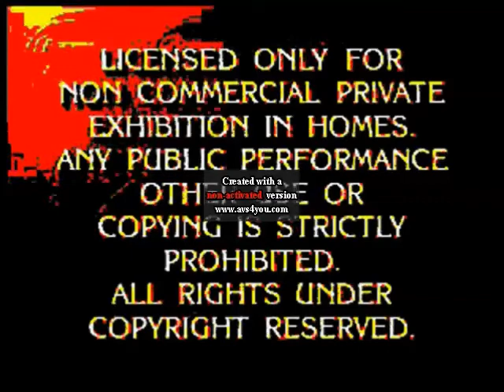Red Paramount Feature Presentation in G Major (AVS Version)